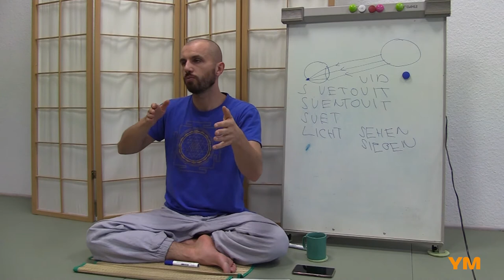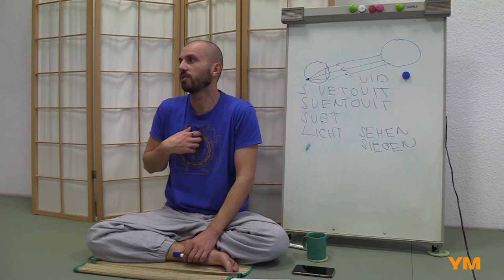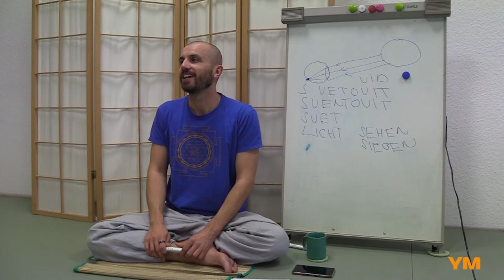"Ich bin das Licht"-Meditation - Eugen Minz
Das dritte offizielle Video vom Seminar in Nürnberg (Oktober 2018)